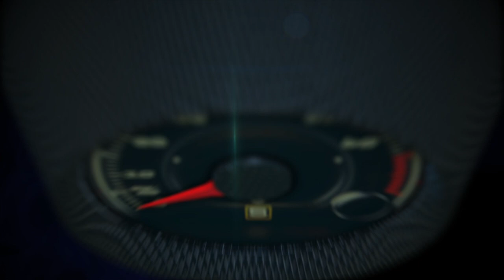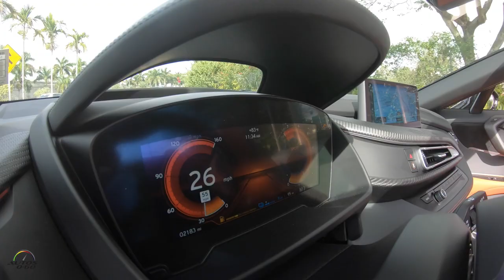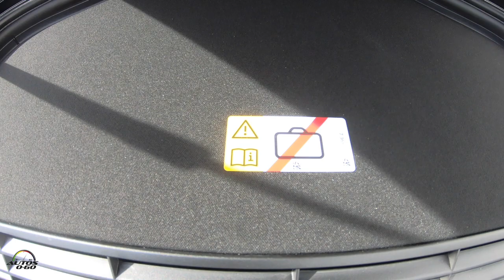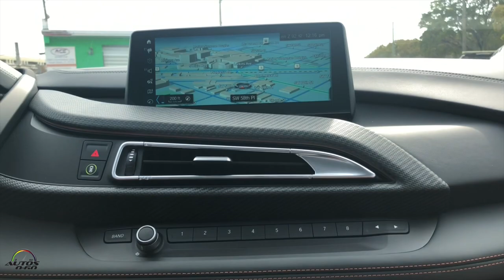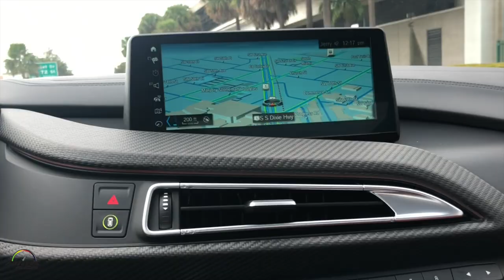BMW i8 Roadster 2019 en Miami, el deportivo del futuro, hoy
El BMW i8 Roadster ofrece una innovadora sensación de libertad para disfrutar al máximo de la conducción a cielo abierto y le da un espectacular look con la exclusiva arquitectura LifeDrive, con elementos de la carrocería específicos de este modelo y las puertas de ala de gaviota. La imagen deportiva se completa con las ruedas de 20 pulgadas de aleación ligera y radios dobles.

La exclusiva capota de lona cubre una gran superficie sobre. la cabina y cuenta con un mecanismo que con el solo hecho de pulsar un botón, se abre o se cierra en silencio en 15 segundos y a velocidades de hasta 35 millas por hora.